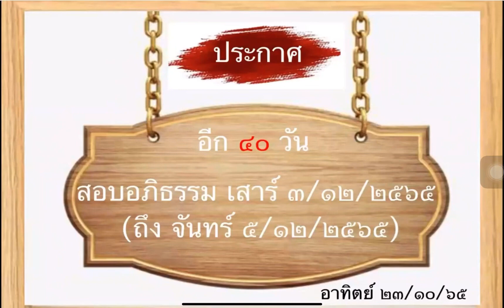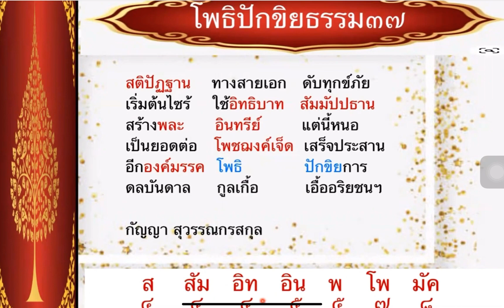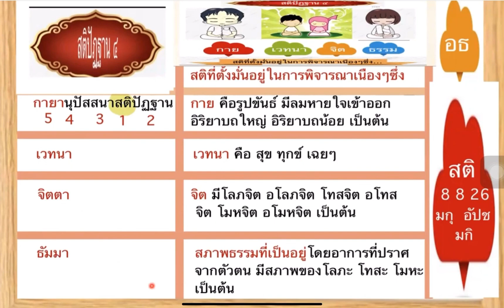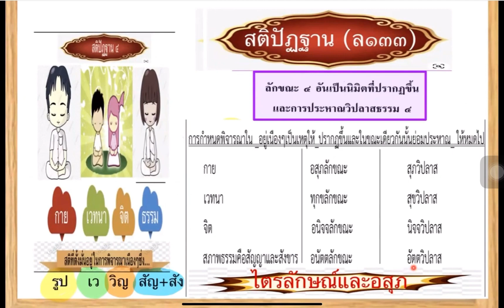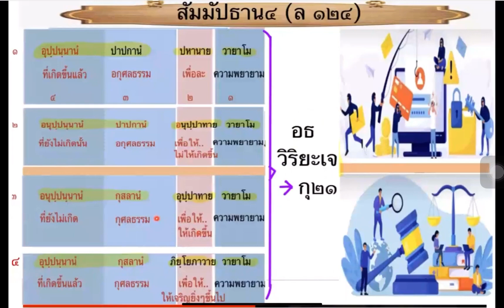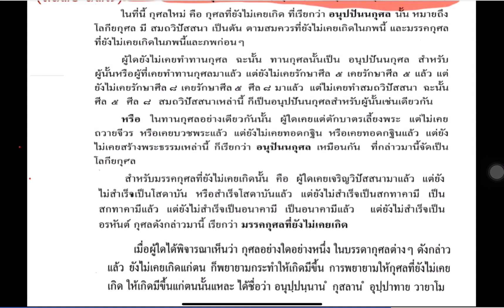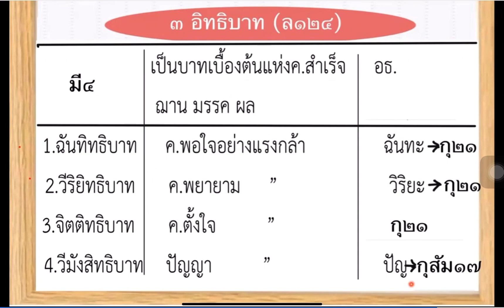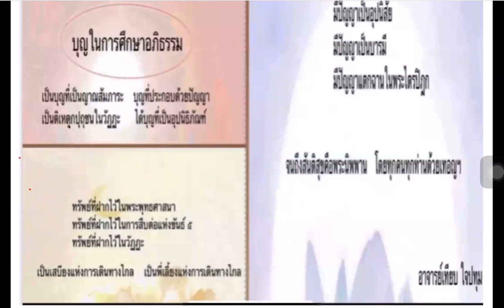สรุปออนไลน์ ๑๙ "ปริจเฉทที่๗ โพธิปักขิยสังคหะ ตอน ๑ อาจารย์กัญญา สุวรรณกรกุล วันจันทร์ที่๒๔ตุลาคม๒๕๖๕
สรุปออนไลน์ ครั้งที่ ๑๙
ชั้น
ปริจเฉทที่ ๗ : สมุจจยสังคหะ
หมวดที่ ๓
ธรรม ๗ หมวด ๓๗ ประเภท
อันเป็นฝ่ายมรรคญาณ